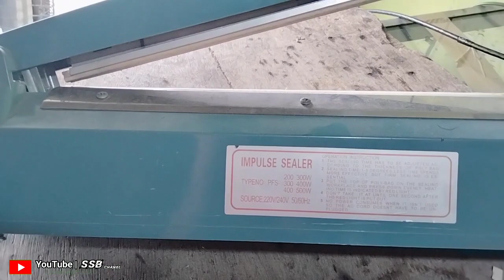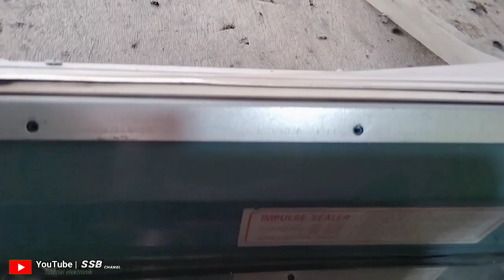sealer plastik tidak panas perbaikannya anti gagal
@suhadisoglengbro5350 memberikan tutorial tentang cara memperbaiki Sealer plastik tidak panas perbaikannya anti gagal pasti berhasil.simak teruskan videonya dan jangan lupa klik subscribe like komen dan share ya biar chanel saya ini lebih cepat berkembang terimakasih.pada video kali ini saya akan berbagi pengalaman tentang cara memperbaiki Sealer plastik tidak panas yaitu cara yang pertama kita cek dulu elemen yang berada di atas mesin tersebut yang membentang dibawah isolator yang di klem oleh dua lempeng stainless.buka baut lempeng stainless tersebut maka kita tahu kalau di situ ada elemen penghantar panas.setelah dicek apabila elemen tersebut putus maka kita akan mengganti elemen penghantar panas tersebut dengan elemen yang baru, dengan cara begitu maka Sealer plastik bisa dipakai lagi.semoga bermanfaat